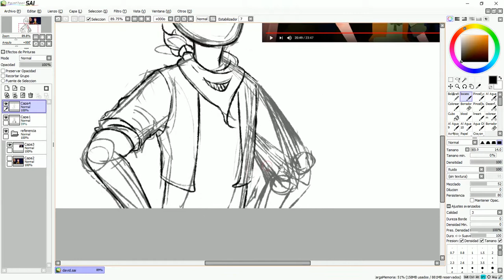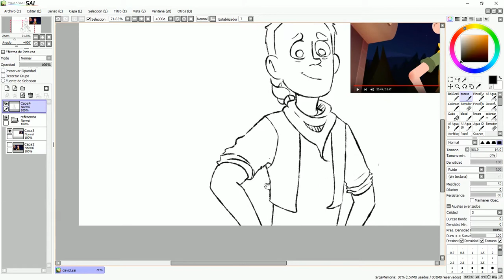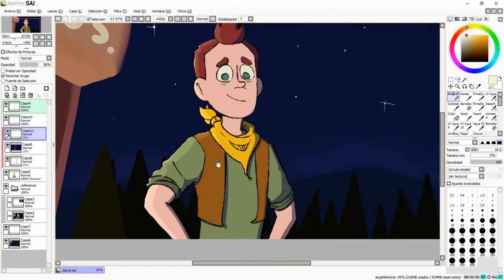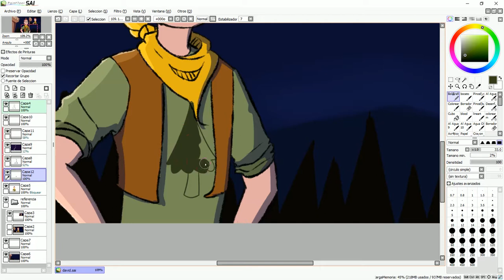Camp Camp - David - Screencap Redraw Speedpaint - [mdrbp]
Here's a really fast drawing of David (my baby). Soon, I'll upload another speedpaint, but it's gonna take a pretty long time, so in the midtime enjoy this one!
Also, I'll make a new cover and you can suggest what you want me to sing!